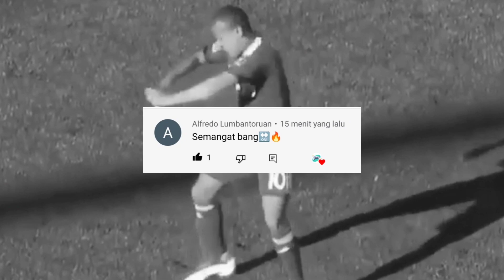CARA MENGATASI PEMAIN TIDAK BISA DIJUAL DI FIFA MOBILE 22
Halo guys welcome to my video
pada kesempatan kali ini gua akan membahas gmna cara mengatasi pemain yang tidak ada tombol jualnya atau tidak bisa di jual di game fifa mobile ini
langsung ajja kalian simak videonya guys
semoga video ini bisa bermanfaat buat kalian semua